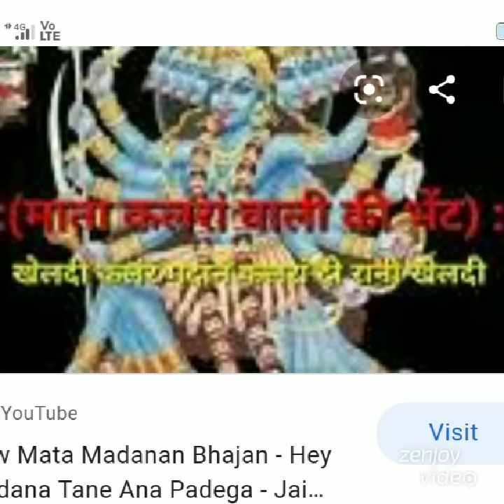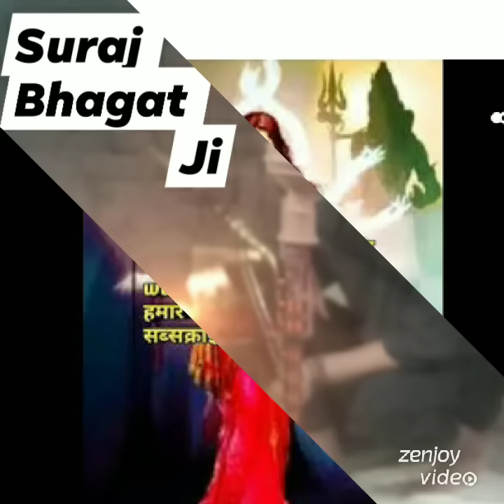Mata madanan ka Sundar bhajan mata madanan jode me mata masani